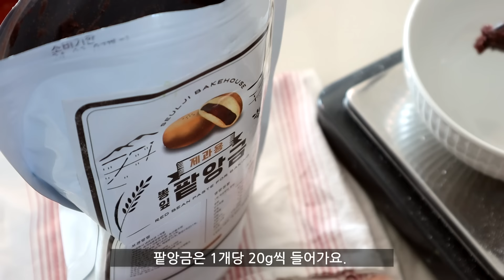겨울, 이거 꼭 만들어봐요! 진.짜.맛.있.으.니.까 "팥 찹쌀 미니파이" 매우쉬움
* 레시피 도용하여 수업&영상 제작하는 비 양심적인 행동은 하지 말아주세요. 레시피를 퍼가실때는 출처와 "영상링크"를 같이 남겨주세요.

여러분, 진짜 맛있는 겨울 간식 소개해요.
무엇보다 쉽고 간편해요. 핸드믹서도 필요없어서 새벽이나 저녁에 만들기도 수월해요. 명절용으로 추천드리려고 후다닥 업로드해요.

재료(머핀틀 12개 분량 혹은 실리코마트 오발틀 12개 분량)
✔땅콩크럼블
무염버터 40g
땅콩버터 25g
설탕 38g
소금한꼬집
박력분70g

✔찹쌀반죽
찹쌀가루(건식) 220g
베이킹파우더 6g
설탕 45g
소금 3g
우유 280g

팥 앙금 240g
호두토핑 30g

습식찹쌀 가루 사용 시  320g 우유 165g 으로 만들었어요. 하지만 습식가루는 조금씩 차이가 있어서 영상 농도 잘 확인하고 만드세요.
반드시 코팅된 틀을 사용해 주시고, 유산지 사용x

예열된 오븐 170도에서 25분(머핀틀기준)
(윌튼 머핀틀 안 떨어짐, 코팅된 검은색 머핀틀 추천)
실리콘틀은 180도에 25분 혹은 170도에 30분  (컨벡션오븐 기준)

이틀까지 실온보관(겨울은 3일까지 괜찮았어요) 그 이상은 처음부터 냉동
이건 따듯하게 먹어야 맛있으니, 당일 드시는 게 제일 맛있고 다음날 드시는 경우 렌지에 10초정도 데우면 좋아요.
추가) 데울 때 에어프라이어  170도 3분 데워서 먹으면 맛있음